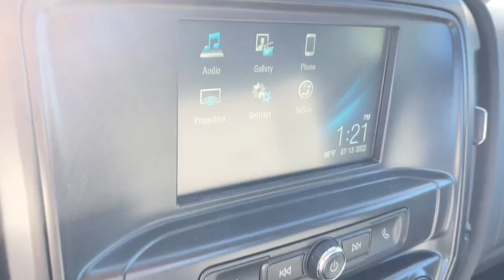2022 Chevrolet Silverado_MD Worthington, Columbus, Westerville, Powell, Delaware XF2T280549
Summit White New 2022 Chevrolet Silverado_MD available in Worthington, Ohio at Mark Wahlberg Chevrolet of Worthington. Servicing the Westerville, Powell, Delaware area.
2022 Chevrolet Silverado_MD Work Truck - Stock#: XF2T280549 - VIN#: 1HTKJPVK5NH280549

700 E. Dublin-Granville Road

Summit White 2022 Chevrolet Silverado 4500HD Work Truck 4WD 6-Speed Automatic Duramax 6.6L V8 Turbodiesel
BATTERIES  HEAVY-DUTY DUAL 1300 COLD-CRANKING AMPS  includes battery box mounted to left side under cab,ONSTAR AND CHEVROLET CONNECTED SERVICES CAPABLE  Includes compass in instrument cluster.,DARK ASH SEATS WITH JET BLACK INTERIOR ACCENTS  VINYL SEAT TRIM,REAR AXLE  11 000 LB. (4 999 KG) DANA SPICER S14-110  SINGLE REDUCTION,MIRRORS  OUTSIDE HEATED POWER-ADJUSTABLE VERTICAL TRAILERING  UPPER GLASS  MANUAL-FOLDING AND EXTENDING  BLACK.  Includes integrated turn signal indicators consisting of 51 square inch flat mirror surface positioned over a 24.5 square inch convex mirror surface with a common head and lower convex spotter glass (convex glass is not heated and not power adjustable) and addition of Auxiliary cargo lamp for backing up (helps to see trailer when backing up with a trailer) and amber auxiliary clearance lamp,SKID PLATE  STEEL  FRAME-MOUNTED  PROTECTS THE TRANSFER CASE FROM THE GROUND,SUMMIT WHITE,GRILLE  CHROME,ENGINE BLOCK HEATER,BUMPER  FRONT CHROME,TIRES  REAR 225/70R19.5G TRACTION BLACKWALL GOODYEAR  Max Axle Load: 15 000 lb.,REAR SUSPENSION  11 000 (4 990 KG) MULTI-LEAF  VARI-RATE  (STD),POWER TAKE OFF  ENGINE CONTROL PROVISIONS  Access is available on left-hand and right-hand side,LICENSE PLATE KIT  FRONT,BACK-UP ALARM CALIBRATION  This calibration will allow installation of an aftermarket back-up alarm by disabling rear perimeter lighting,POWER OUTLET  110-VOLT AC,REMOTE KEYLESS ENTRY,WHEELS  19.5 X 6.75  STEEL  GREY PAINTED  8-HOLES  HUB PILOTED,WORK TRUCK PREFERRED EQUIPMENT GROUP  includes standard equipment,SEATS  FRONT 40/20/40 SPLIT-BENCH  3-PASSENGER  driver and front passenger recline with outboard head restraints and center fold-down armrest with storage. Vinyl has fixed lumbar and cloth has manually adjustable driver lumbar. (STD),PROVISION FOR CAB ROOF-MOUNTED LAMP/BEACON  provides an overhead console mounted switch and electrical wiring tucked beneath the headliner for a body upfitter to connect a body-mounted warning or emergency lamp,ENGINE  DURAMAX 6.6L TURBO-DIESEL V8  B20-DIESEL COMPATIBLE  350 hp @ 2700 rpm  700 lb.-ft. torque @ 1600 rpm (STD),6-SPEAKER AUDIO SYSTEM,BATTERY  TOP POST THREADED  BATTERY JUMP START STUD  (located on battery box),4G LTE WI-FI HOTSPOT CAPABLE,AUDIO SYSTEM  7 DIAGONAL COLOR TOUCH-SCREEN WITH CHEVROLET INFOTAINMENT  AM/FM stereo with seek-and-scan and digital clock  includes Bluetooth streaming audio for music and select phones. (Includes (UQ3) 6-speaker audio system.,WINDOWS  POWER WITH DRIVER EXPRESS UP AND DOWN AND EXPRESS DOWN ON ALL OTHER WINDOWS,AXLE TO END OF FRAME  63,WHEELBASE  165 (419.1 CM)  84 CA  (STD),SPARE TIRE DELETE  (STD),ALTERNATOR  220 AMPS,4500 HD SERIES,REAR AXLE  4.30 RATIO  Max road speed: 75 MPH,AUXILIARY HARNESS  3 FOR HEADLAMPS AND TURN SIGNALS,HORN  DUAL-NOTE,26 000 LB. GCWR (11 793 KG),PAINT  SOLID,TIRES  FRONT 225/70R19.5G TRACTION BLACKWALL GOODYEAR  Max Axle Load: 7 940 lb.,SNOW PLOW PREP PACKAGE  includes (UNL) auxiliary harness for headlamps and turn signals  (KW5) 220-amp alternator  forward lamp wiring harness and (TRW) provision for cab roof mounted lamp/beacon,RECOVERY HOOKS  FRONT  FRAME-MOUNTED  BLACK,TIRE VALVE CAP  HALTEC FLOW-THRU,FRONT AXLE  7 500 LB.  DANA SPICER 60-256  SINGLE-REDUCTION  FRONT DRIVING,DPF  DIESEL PARTICULATE FILTER  MANUAL REGENERATION  customer regeneration will not be allowed until the DPF load percentage has reached 100% full and a driver information center (DIC) message has been shown,RUGGED DUTY SERVICE TRANSMISSION  AUTOMATIC CLOSE-RATIO 6 SPD WITH DOUBLE OVERDRIVE  ALLISON  A1700RDS  ratios: 3.10 1ST  1.80 2ND  1.40 3RD  1.00 4TH  0.70 5TH  0.61 6TH Rugged Duty Series,GVWR  16 500 LB. (7484 KG)  (STD),TAIL LAMP WIRING HARNESS PROVISIONS  includes wiring for standard left and right taillamps  separate 8 feet of extra cable wiring for left and right body-mounted tail lights,Turbocharged,Four Wheel Drive,Power Steering,ABS,Steel Wheels,Tires - Front All-Season,Tires - Rear All-Season,Running Boards/Side Steps,AM/FM Stereo,MP3 Player,Auxiliary Audio Input,Split Bench Seat,Driver Adjustable Lumbar,Vinyl Seats,Adjustable Steering Wheel,Power Door Locks,Cruise Control,A/C,Traction Control,Stability Control,Traction Control,Daytime Running Lights,Automatic Headlights,Driver Air Bag,Passenger Air Bag,Passenger Air Bag On/Off Switch,Front Side Air Bag